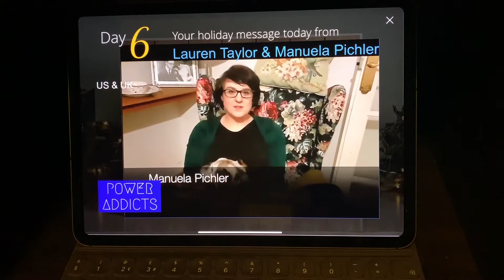Advent Calendar - Day 6 with Lauren & Manuela